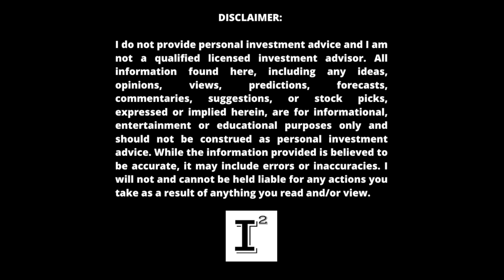Hyliion Stock $HYLN - 200x Potential Secret Nobody is Talking About karno, ERX, Hydrogen Fuel Cell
hyliion has been in a fairly quiet period with finalizing their Hypertruck erx looking to transition from pre-commercial to commercial viability. Quarter two 2023 is this week and we can expect further clarification on their revolutionary stationary power distribution opportunity through karno but also their plans to finalize the commercialization of the Hypertruck ERX.

✅ INVESTOR TOOLS: 🛠